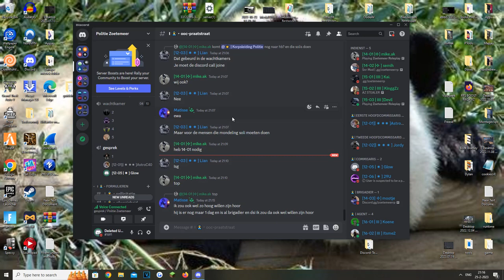Lekkere natte plakzaad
Wijze woorden van de wijze man Astro | Zoetemeer
Vergeet niet een like achter te laten
en een subje :)
en een comment :)